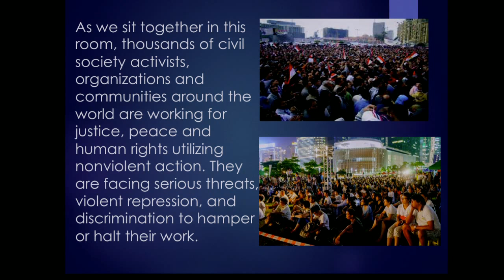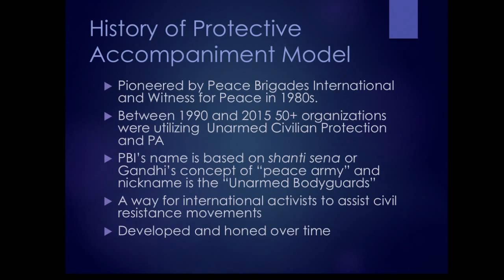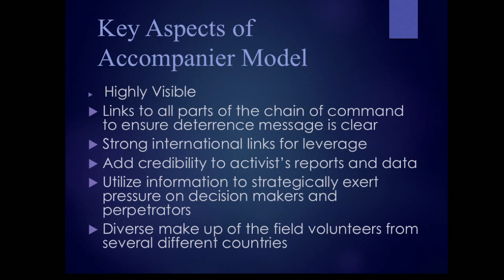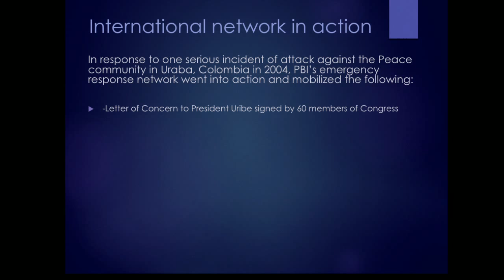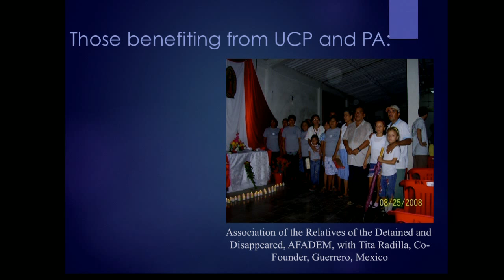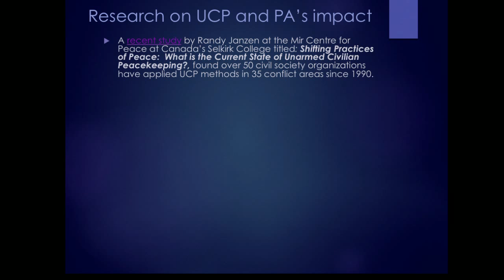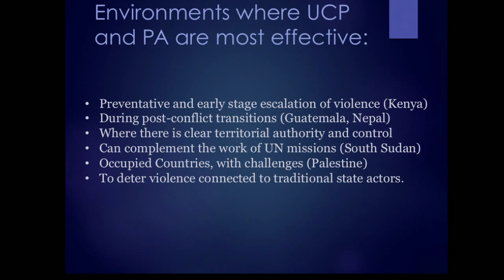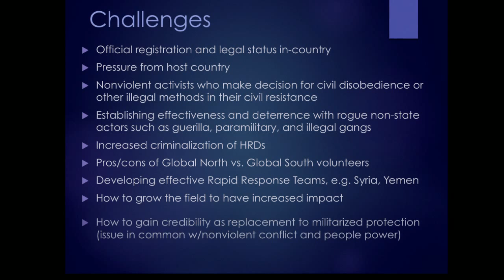Unarmed Civilian Protection/Protective Accompaniment: Effective Strategies to Assist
Presenter: Katherine Hughes-Fraitekh

At a time when human rights defenders, activists and broader civil resistance movements around the world are growing, but concurrently under increased attack, the tried and true methods of unarmed civilian protection, protective accompaniment and proactive presence provide methods for international civil society to assist. These nonviolent methods allow internationals to broaden the political space for civil resistance movements by deterring violence, providing empowerment and hope, and supporting cultural and institutional reforms. International presence as protection is not a new concept, but the modern concept of active, nonpartisan, physical accompaniment by internationals to protect civilians in conflict was pioneered by groups such as Peace Brigades International and Witness for Peace in the 1980s. The field has greatly expanded in the last 30 years.

Protective accompaniment, and the broader unarmed civilian protection, works with a wide array of groups, including those dealing with enforced disappearance, corruption, victim’s and indigenous rights, environmentalists, and gender justice. In doing their work, accompaniers can have similar strategic and tactical considerations to the nonviolent activists that they aim to protect, including engaging in cost/benefit analysis, dissuasion, deterrence, and mobilizing broad networks.

Methods of protective accompaniment have demonstrated impact, and have potential to grow and be utilized much more extensively in conflicts around the world. This interactive workshop will give detailed information, case studies and examples of how protective accompaniment works and in which situations it is the most/least effective. We will discuss what international and regional organizations/mechanisms can be used to support this strategy, issues of relevant international law, and how protective accompaniment locally can have major policy impacts at the regional and international levels. The workshop leader has extensive experience both practically and theoretically in the field.